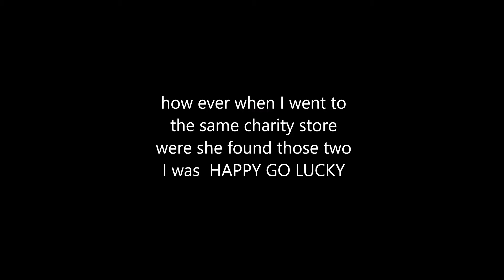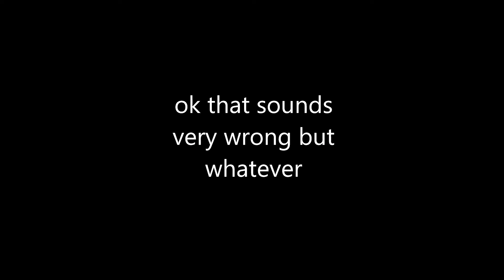Thomas and Cranky Coal loader set (2002) review| Miguel's Reviews| Miguel the tank engine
here is my review on the Thomas and cranky coal loader set from 2002
i am so happy that i have this in my collection. Enjoy. Thomas and friends is owned by Mattle and Hit hit entertainment